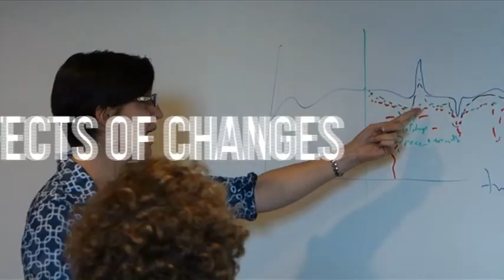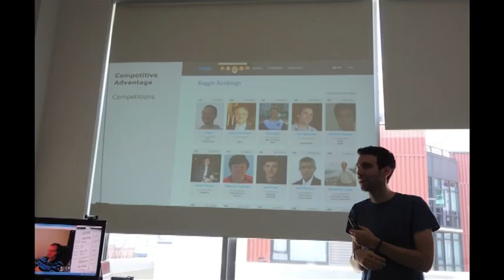totaal edit v13 YOUTUBE